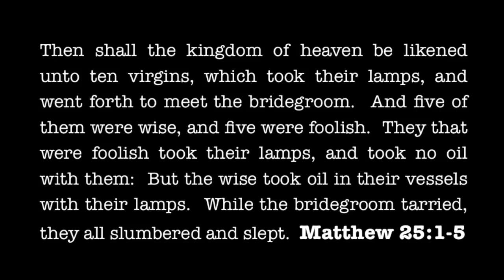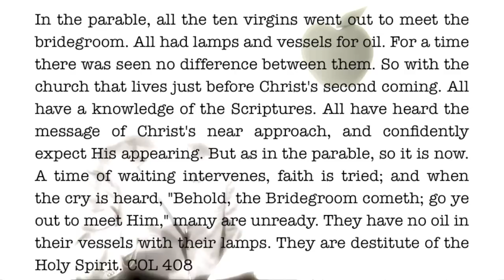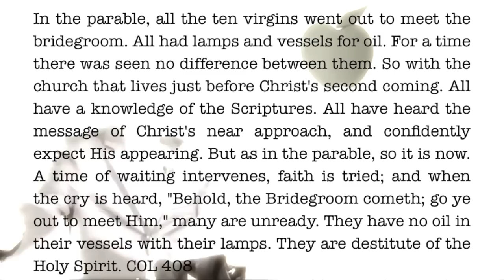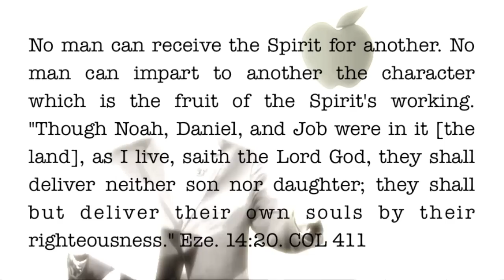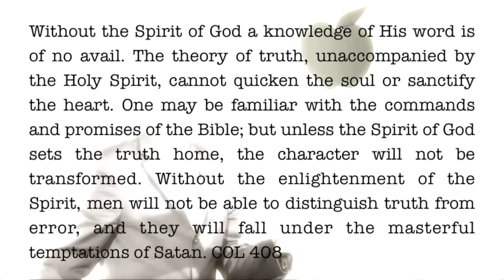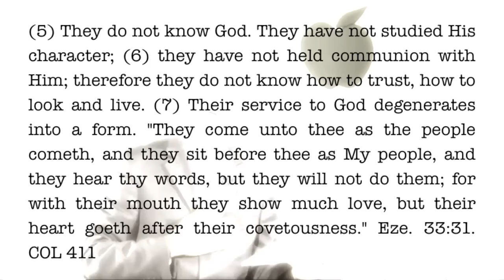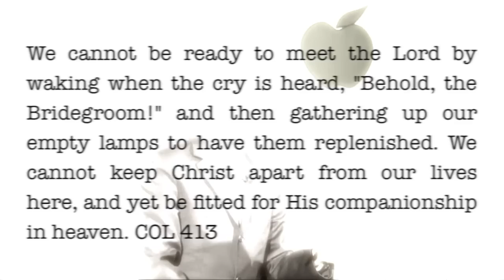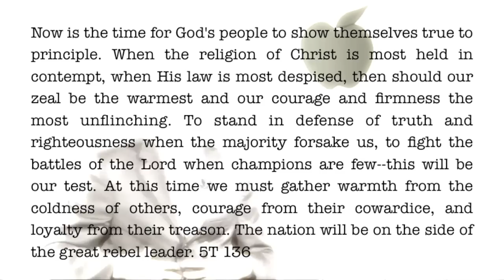THE FOOLISH VIRGINS & SLEEPING SAINTS: Exposing Error, Revealing Truth!!!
Pastor JR Cofer preaches on the Parable of the 10 Virgins, The Foolish Virgins and the Sleeping Saints.  Exposing the TRUTH of who these groups are and the CONDITION they are in JUST BEFORE THE CLOSE OF HUMAN PROBATION - JUST BEFORE THE 2ND ADVENT!